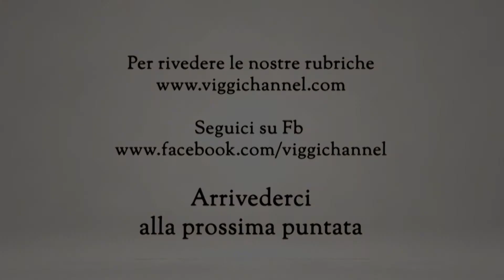clip chitarra per pino